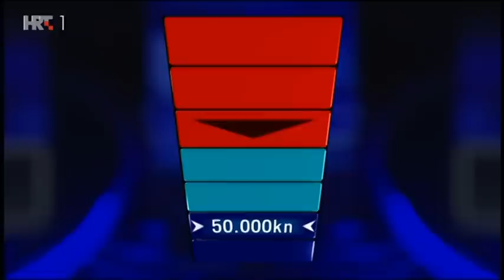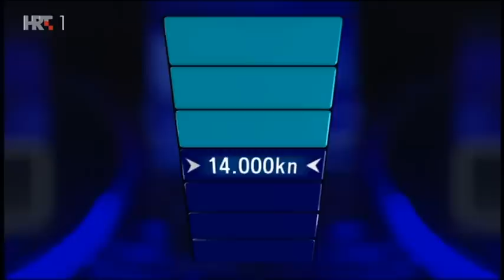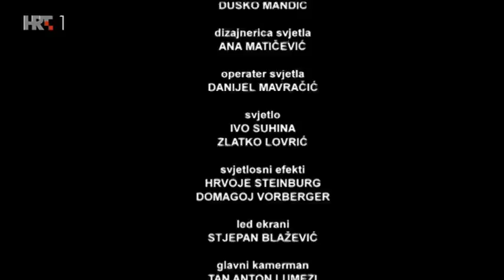Potjera Kviz 30.05.2019.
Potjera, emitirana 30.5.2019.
Natjecatelji: Ante, Aleksandar, Igor i Lucija
Lovac: Dean Kotiga
Voditelj: Tarik Filipović